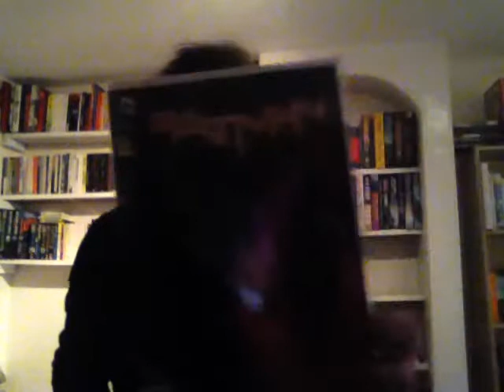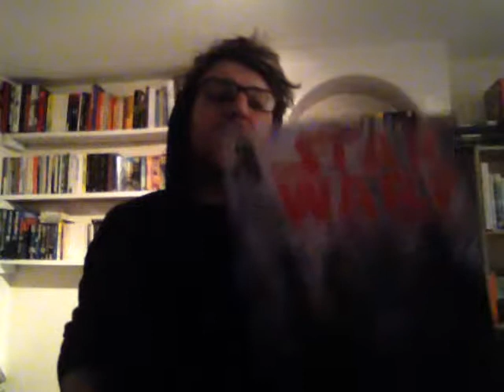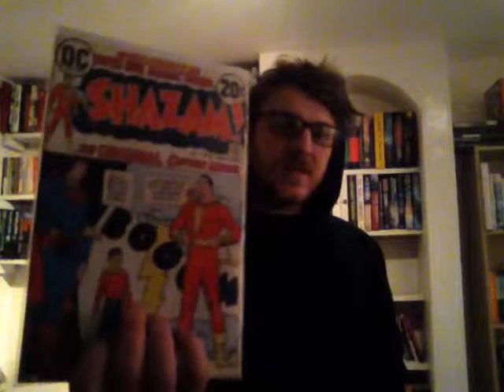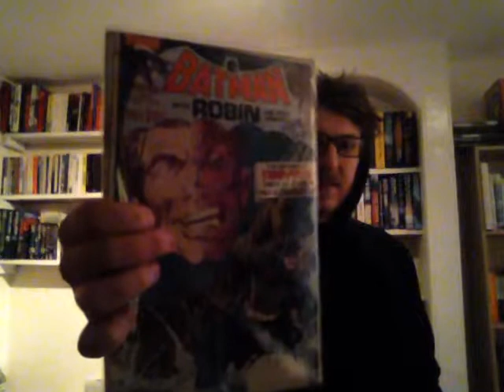I got screwed over/ pick ups/ thanks!